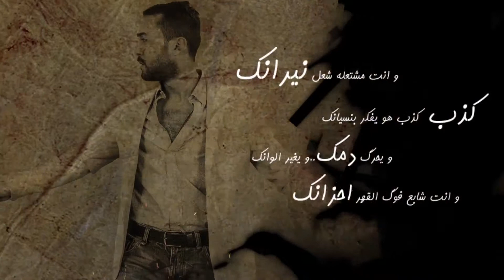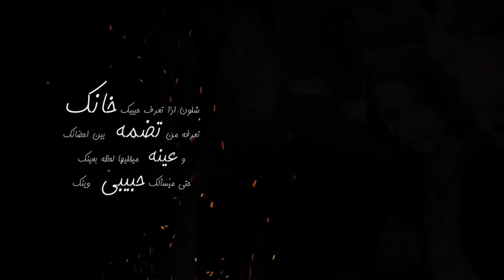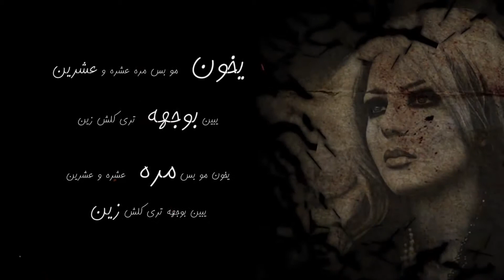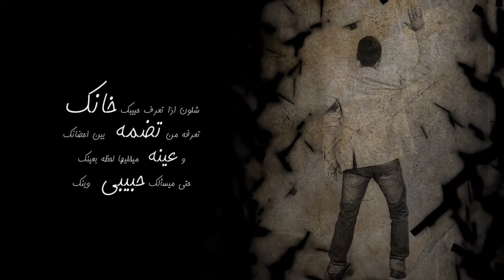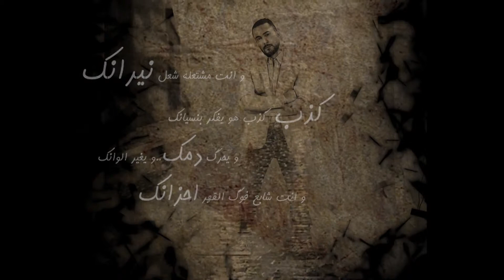Shoban Habibak Khanak شوبان حبيبك خانك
حبيبك خانك
كلمات حامد الغرباوي
الحان شوبان
توزيع آريوس